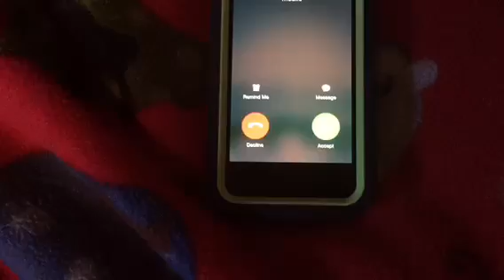They're not calling ME anymore!!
Hi! You've been selected to win a FREE EST INTEGRITY SURPRISE! Haha!! :D

This is a skit. No people went deaf in the making of this film.